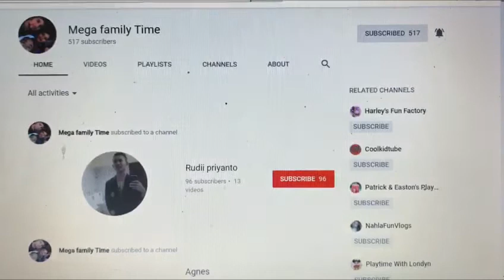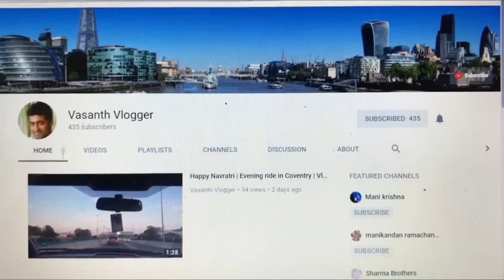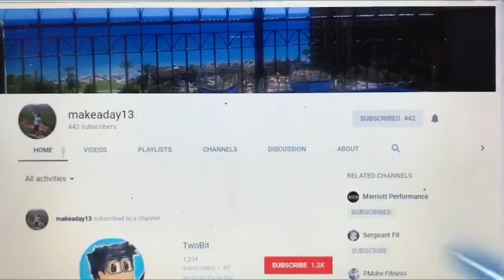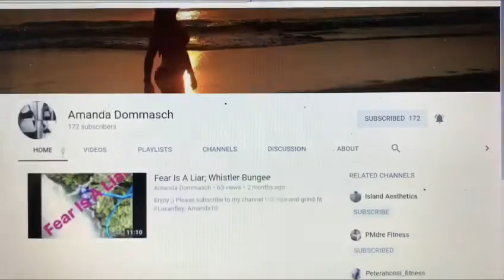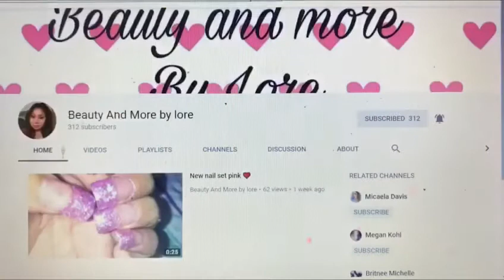Welcome to da hood 📣Super Shoutout Vul4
It's time for Shoutout Vul4 📣 welcome to hoodworkoutz 📣😌 the love showing is here babe ❤️ you know how We do 😎 Check if your not on this one babe 🙃 Way more to Come 📣✅📣✅📣 let's do this .. thanks for watching Peace&love .. Plus you might of got a double shout out ? ... you never know ??  Check and see 🤗